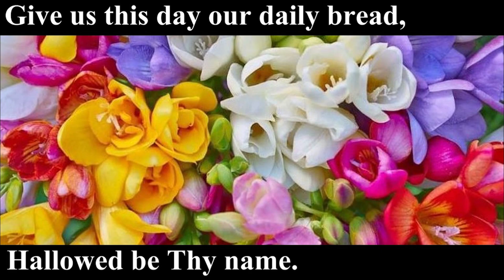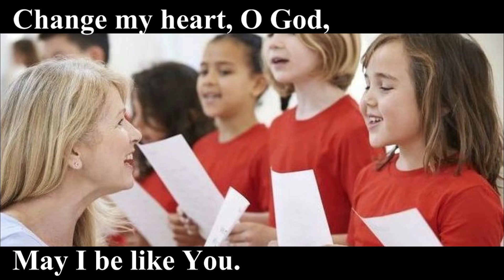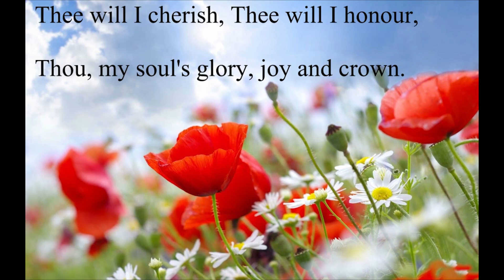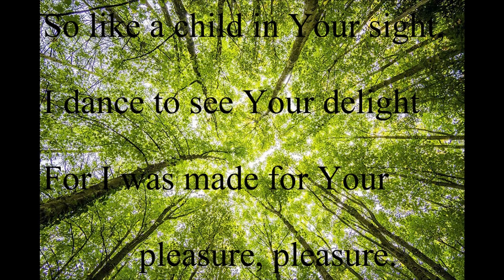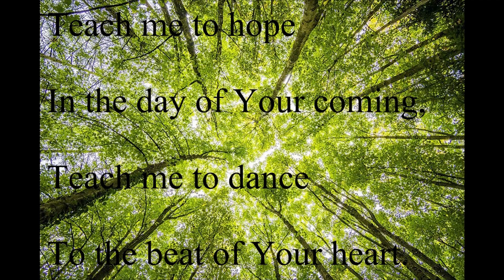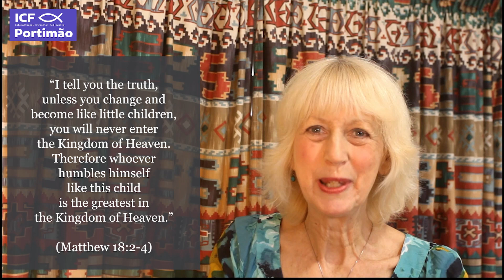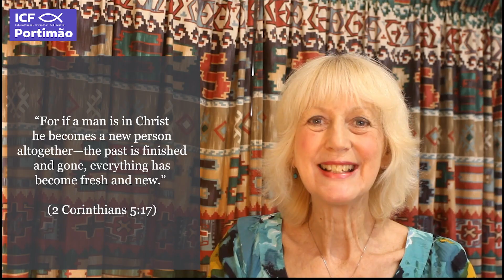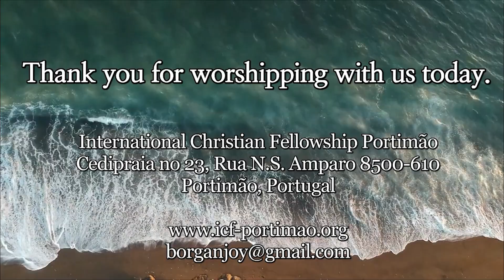November 24, 2024 Sunday Worship service from International Christian Fellowship, Portimao Portugal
November 24, 2024, Sunday Worship Service from the International Christian Fellowship, Portimao, Portugal

🎤 The message,  “Transformation in Jericho”,  is based on Luke 19: 1-10 and is given by Joy Borgan.
🎼 Music includes: "Our Father" (Scottish Festival Singers); "Change my Heart, O God" (Music Makers); "Fairest Lord Jesus" (Singing Men of Texas); "Teach me to Dance" (Graham Kendrick); "Take my Life and Let it Be" (NYCPCD)
📺 Video "Zak the Tax Man" used with kind permission from Rob Morgan and Lost Sheep, Australia.

[ Welcome to our Sunday Morning Service (in English) at the ICF Portimão, Portugal ]
🕚 When: Every Sunday 11:00 AM
🏫 Where:  ICF Portimão, Centro Comercial Cedipraia no 23, Rua N.S do Amparo, 8500 Portimão, Portugal